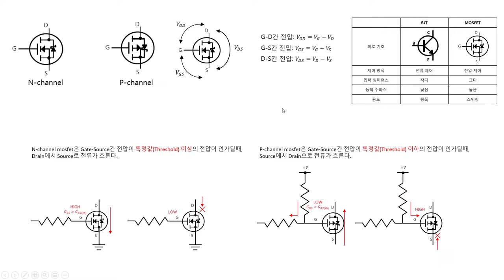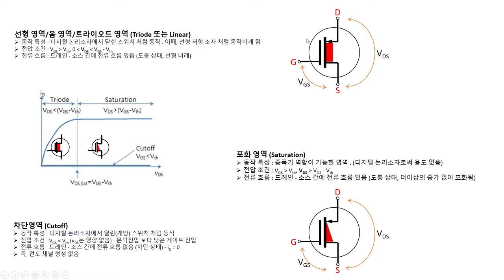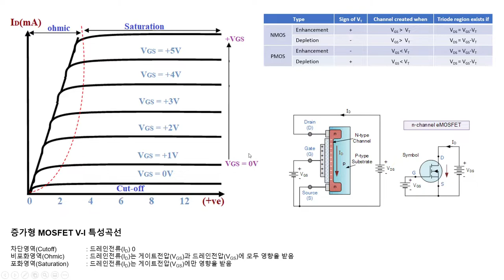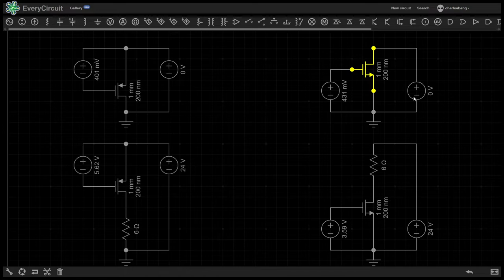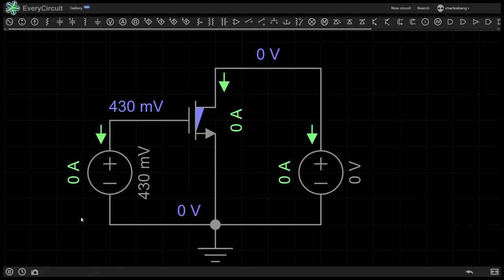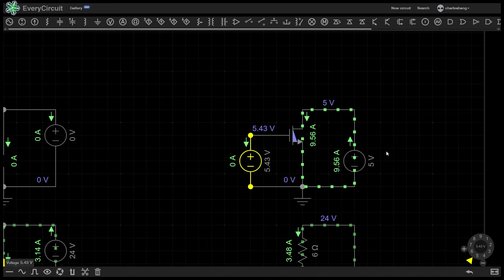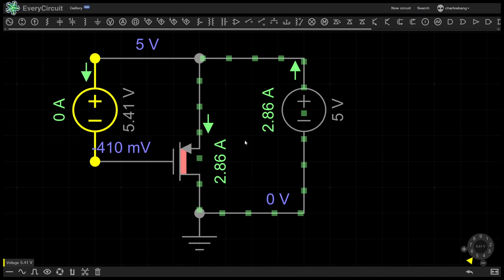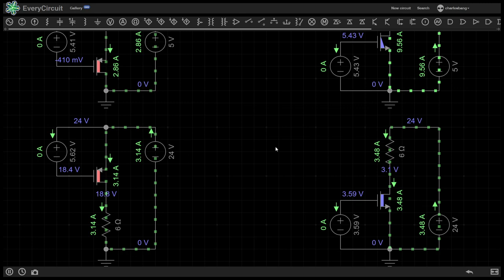유압기술자가 알아야 하는 마이컴기술7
MOSFET 2/3